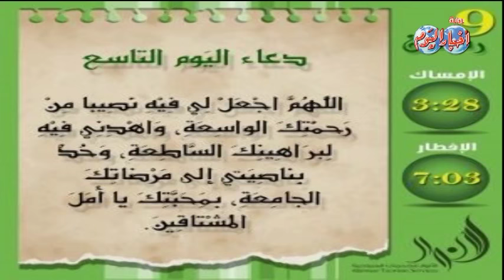دعاء اليوم الثامن عشر من شهر رمضان .. اللهم تقبل